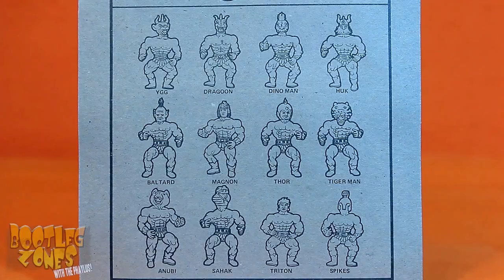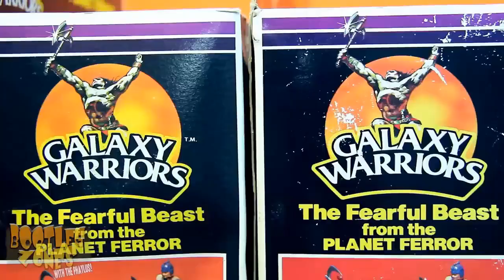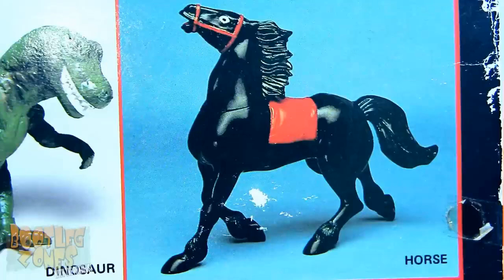Phelous' Bootleg Zones Vol 10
Presented for your convenience. The story segments of Phelan Porteous' Bootleg Zones. Seen here, a wild Toy Story unlike any other.

Featuring:
-Galaxy Warriors
-Galaxy Warriors Beasts
-Teenage Mutant Ninja Tubtles